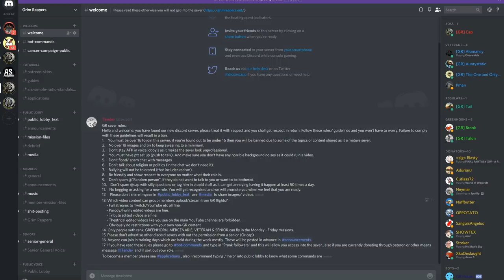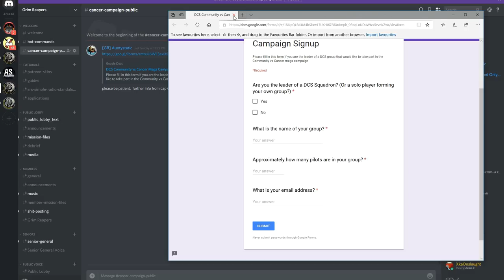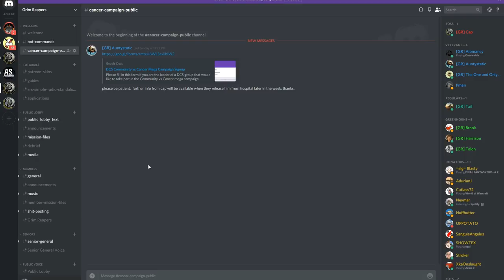Cap Update & How To Sign Up For DCS Cancer Campaign